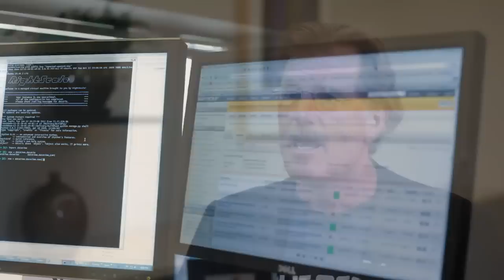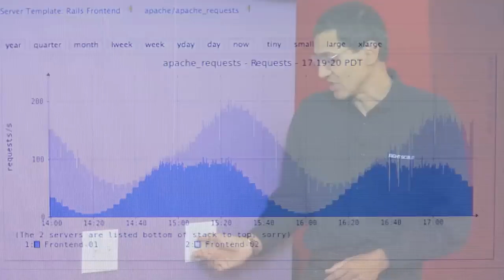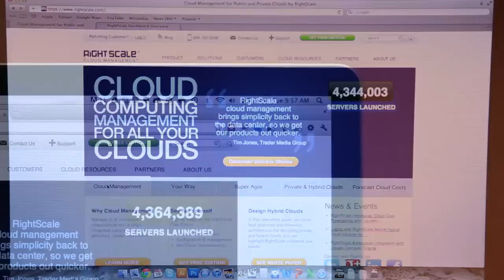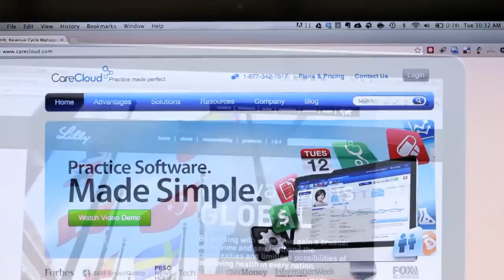Technology Pioneer 2013 - Michael Crandell (RightScale)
Michael Crandell, CEO and Founder of RightScale, World Economic Forum Pioneer 2013